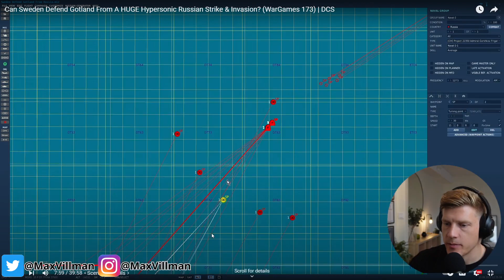Russia INVADES Sweden to take Gotland! Fighter pilot reacts (DCS)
My name is Max Villman and I am a former fighter pilot with over 15 years of service in the Swedish Air Force.

(No views or expressions in this video should be taken as the official view of the Swedish Air Force or the Swedish Armed forces.)